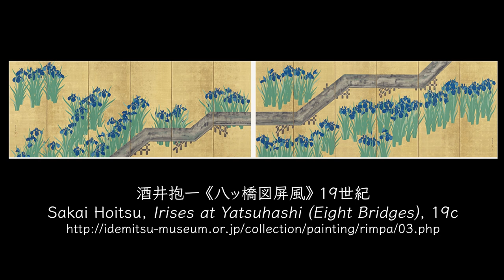燕子花図 尾形光琳、酒井抱一から鈴木其一へ Iris Paintings, Ogata Korin, Sakai Hoitsu, Suzuki Kiitsu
尾形光琳《燕子花屏風》《八橋図屏風》
酒井抱一《八橋図屏風》
鈴木其一《燕子花図》《菖蒲と蛾》

Ogata Kōrin "Irises Screens", "The Eight Bridges"
Sakai Hōitsu "The Eight Bridges"
Suzuki Kiitsu "Irises", "Irises and Moth"